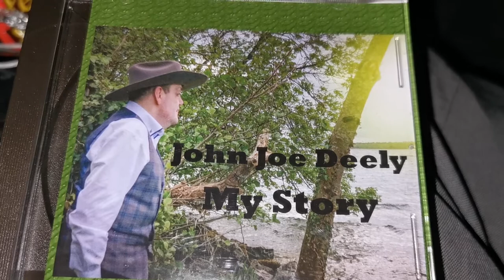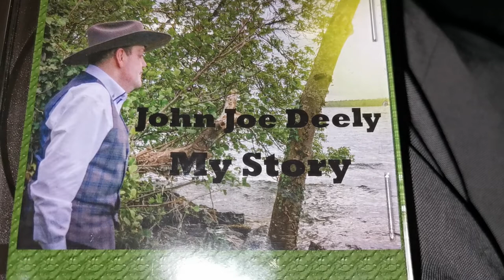John Joe Deely.